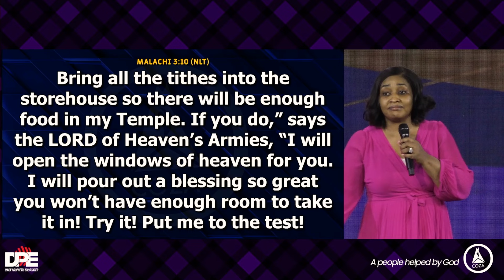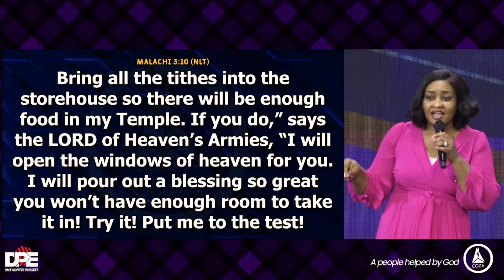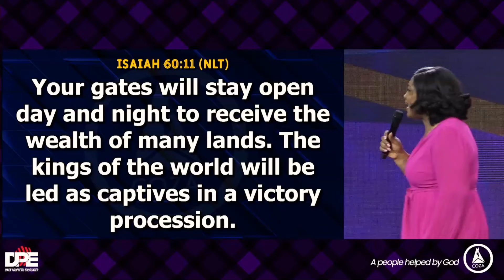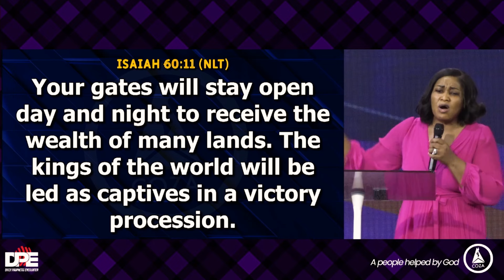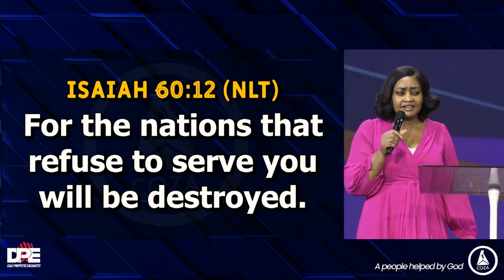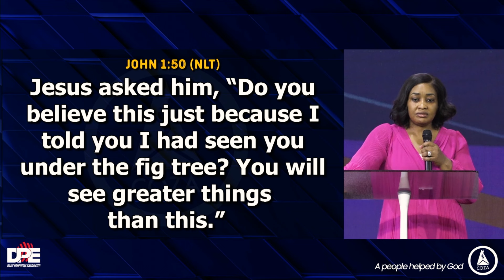Overflowing Abundance | Pastor Modele Fatoyinbo | @DPE 10-04-2024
The day you start getting results with God is when you do everything deliberately. Be deliberate with your worship, praise, prayer, everything.

Preacher: Pastor Modele Fatoyinbo
Message Title : Overflowing Abundance
Service: Daily Prophetic Encounter (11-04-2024)

Pastor Modele Fatoyinbo is the Co-Senior Pastor of The Commonwealth Of Zion Assembly (COZA Global). Fondly called Pastor Mo, and Mummy D
She is a passionate lover of God and His People. Her life's goal is to see multitudes of souls saved, established and thriving in God's Kingdom.
She has given her self entirely to Prayer, Worship and The Word of God. A loyal partner to The Global Senior Pastor of The Commonwealth of Zion Assembly; The Reverend Biodun Fatoyinbo (Fondly called Pastor Biodun).